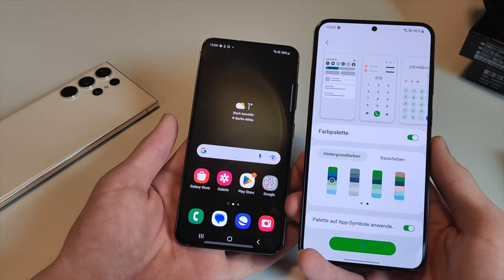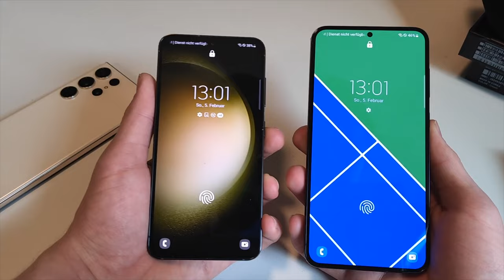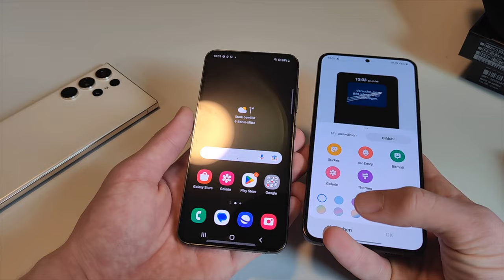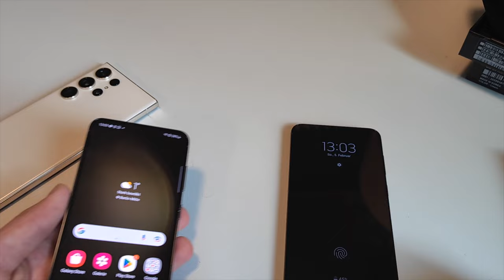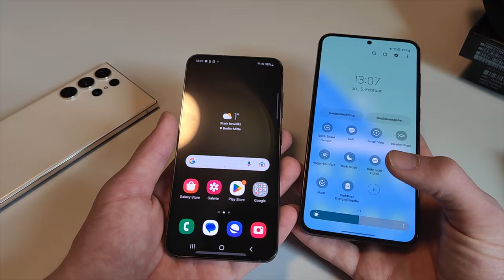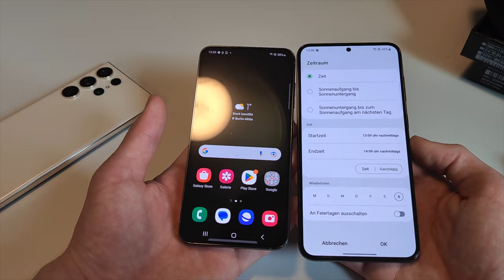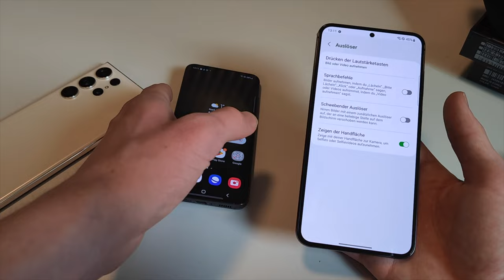Samsung Galaxy S23(+): Top 10 Tipps und Tricks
Ihr habt euch ein Samsung Galaxy S23 oder Galaxy S23+ gekauft und wisst noch nicht ganz genau, was ihr alles mit Samsungs neuen Flaggschiff-Smartphones machen könnt? Ich habe für euch meine Top 10 Tipps und Tricks zum Galaxy S23(+) zusammengefasst.

Das Samsung Galaxy S23 kaufen*
Das Galaxy S23 Ultra kaufen*

00:00 - Einleitung
00:19 - Gestensteuerung aktivieren
00:59 - Farbpalette anpassen
02:15 - Sperrbildschirm anpassen
03:08 - Always on Display anpassen
04:10 - Einhandmodus aktivieren
05:04 - Startknopf anpassen
05:40 - Wireless PowerShare
06:44 - Modi und Routinen
07:47 - Widgets nutzen
08:45 - Selfies mit Hand aufnehmen
09:22 - Verabschiedung